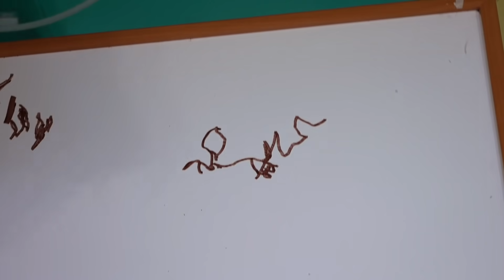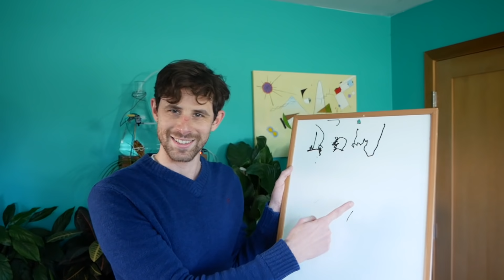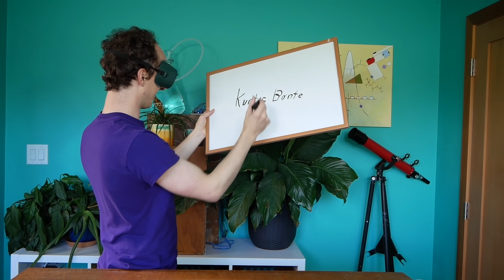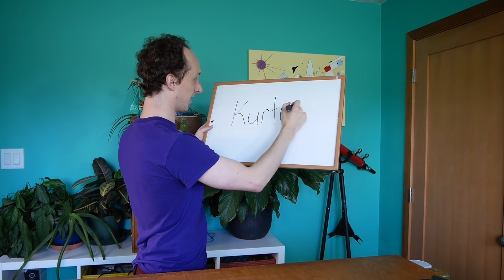I Spent 7 Days Upside-Down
This experiment was weird. If you want to hear more about my experience, and learn more about our strange brains, check out the podcast episode we did on this

Huge thanks to Dom for joining me in this video.

Thanks to all my patrons for helping make this video possible, and especially Jan Šimonek, Wayne Maddison, Krista Steichen, Craig Guy, Mariia Smyk, Sönke Schlüter, Gregory Baute, Melissa Bedford, and Neftali. Also, thanks to Jana Josue Maclaren for filming me when my world was upside-down!